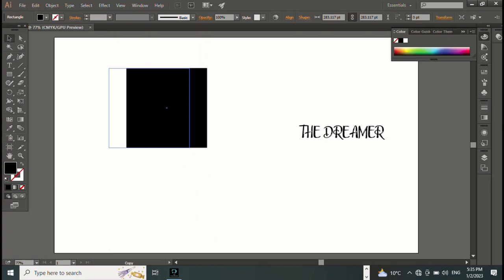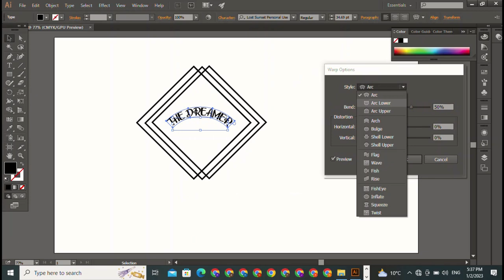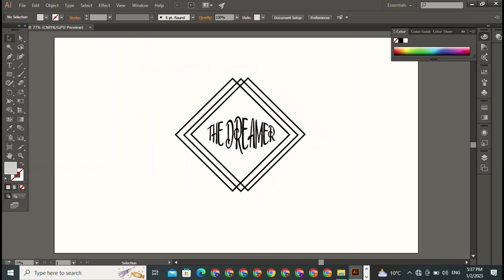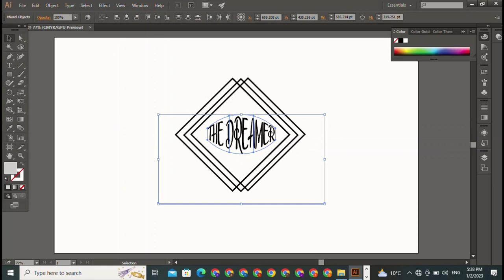Minimalist Logo design | Illustrator 3D LOGO DESIGN - DREAMER DAY - IN PHOTOSHOP CC